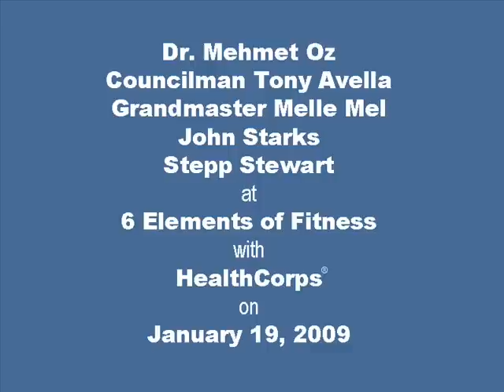HealthCorps: MLK Day of Service (2009)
Edited video at a Bronx gym trying to help the disadvantaged get fit.  Dr. Oz, Councilman Tony Avella, N.B.A. star John Starks, rapper Melle Mel, and Broadway star Stepp Stewart speak.  This event was a part of ServiceNation.